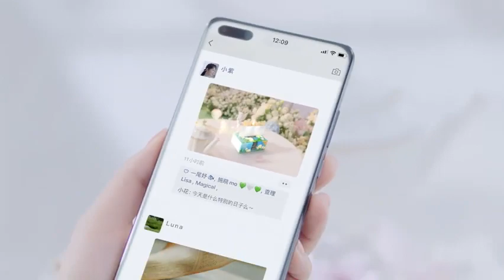[AD] Yang Zi x Breeze facial tissues - Flower Extract series 🌼 | 220214 Weibo Update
220214 Yang Zi Weibo Update